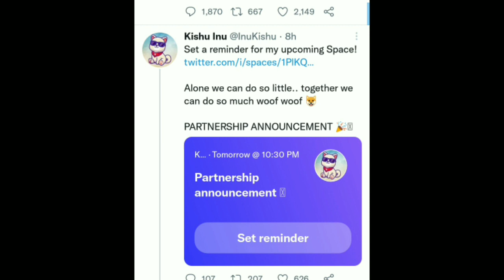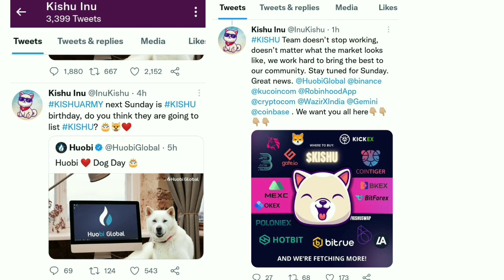Kishu Inu Token Today News | Listing News | New Partnership Announcement | Latest News